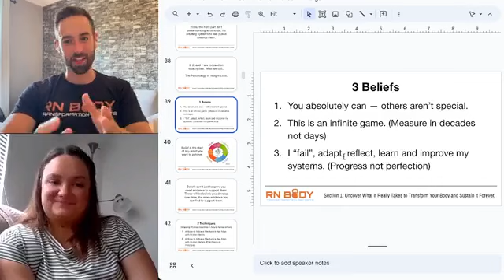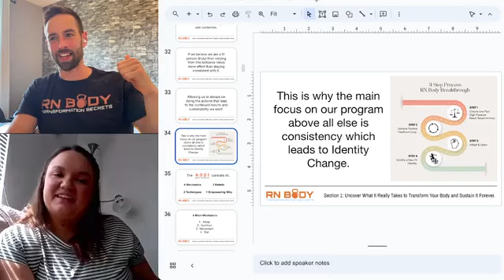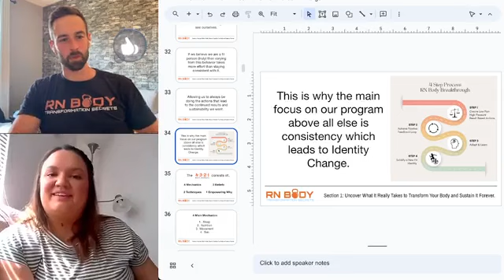Brooke's Energy has Skyrocketed and now LOOKS FORWARD to Exercise | RN Body Transformations Review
We help nurses and healthcare workers lose weight and sustain it forever without sacrificing their quality of life!